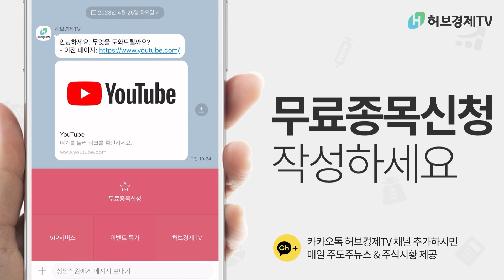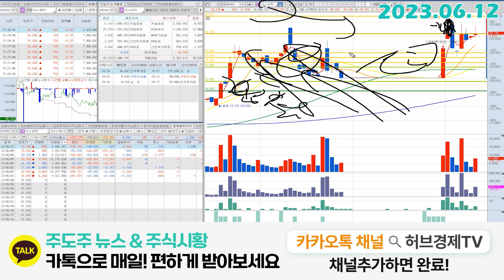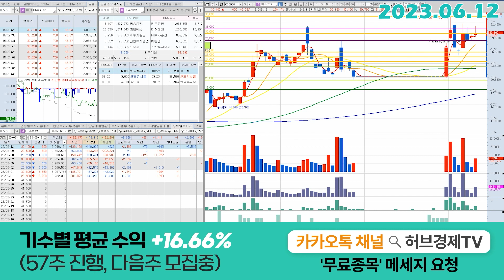이수화학 (005950) - 여러가지 가능성을 봐야 하는 이유